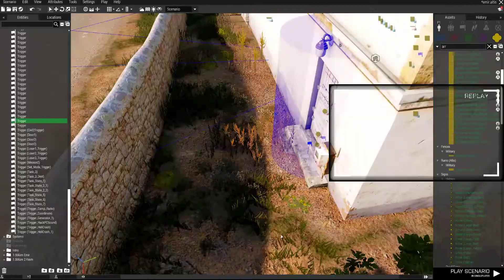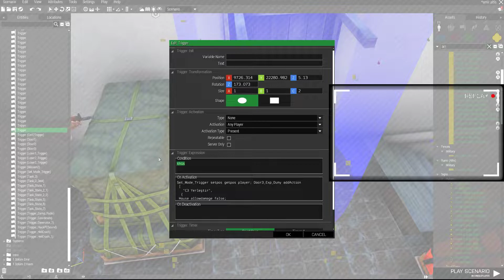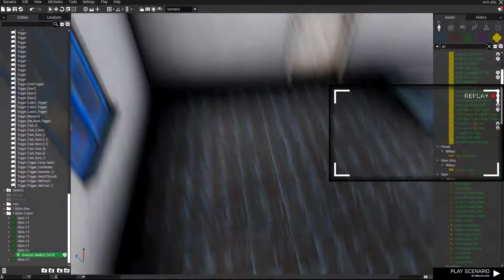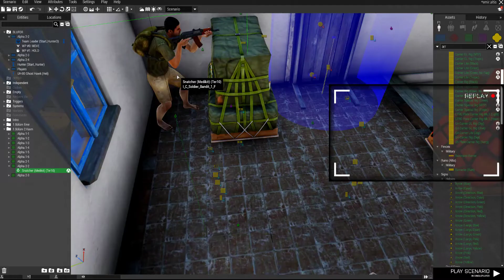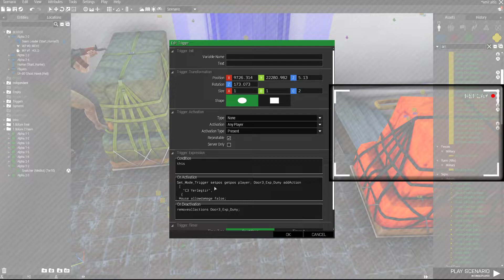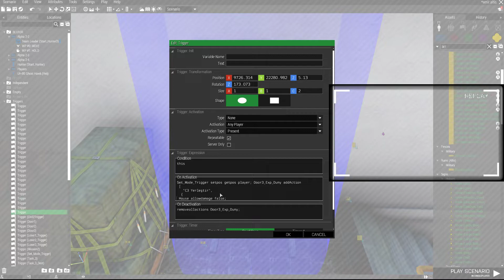Arma 3 Emir #12 Hala kapı sorunları